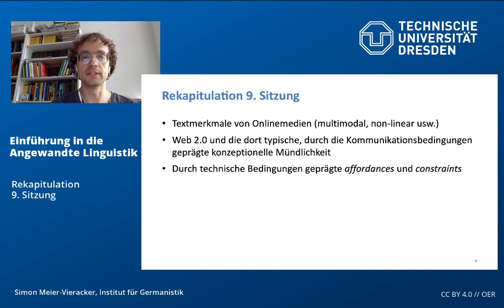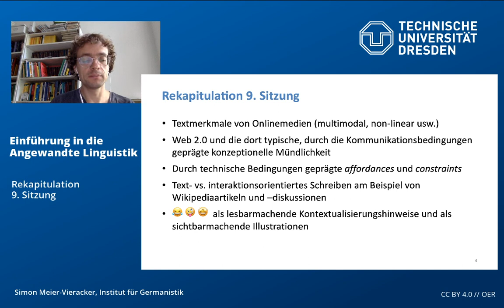Einführung in die Angewandte Linguistik – Rekapitulation zur 9. Sitzung